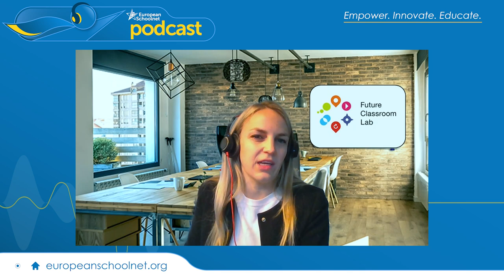Podcast Episode 2 "Upscaling Innovation across European Schools"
Education is the driver to help us shape peaceful, just, and sustainable societies. To make it happen, education systems need to adapt and innovate. How do we make it happen in Europe?

Step into the forefront of educational innovation with our latest episode, "Upscaling Innovation across European Schools." A journey through Portugal, Spain, and Flanders (Belgium) to discover innovative approaches to modernising education. Join us as we engage with our Future Classroom Lab ambassadors, exploring the important role of innovation in shaping the future of learning. From developing digital skills to fostering inclusive, equitable environments, each country offers unique insights into their innovation journey.

Confront pressing global challenges and discover how education is evolving to prepare students for an ever-changing world. Hear firsthand from our ambassadors about the challenges and achievements of implementing innovative practices. Tune in to the European Schoolnet podcast and be inspired to join the movement of transforming education for the digital age.

In this episode we explain how the Future Classroom Lab has inspired schools in different countries and regions for more than a decade, thanks to the work of our lead ambassadors in those countries.